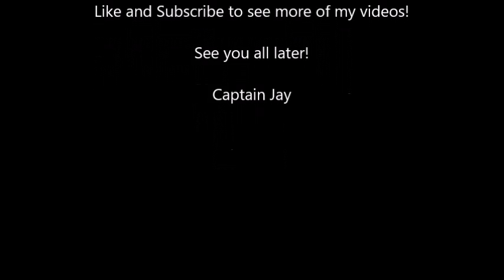Minecraft: Captain Jay FUN BUILDING TIME#1-Maze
Tan-man joins me for another fun episode!